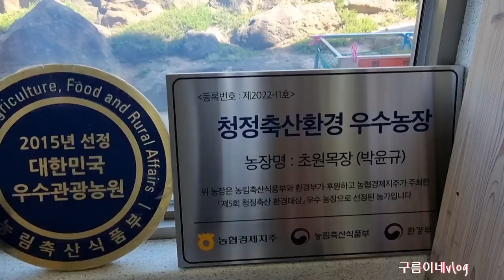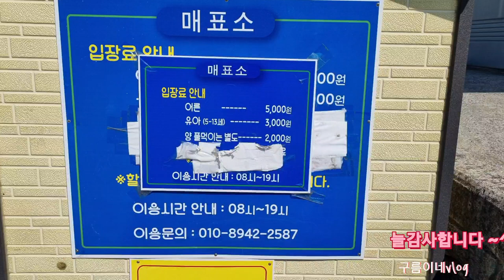지리산치즈랜드오토캠핑장 모터보트